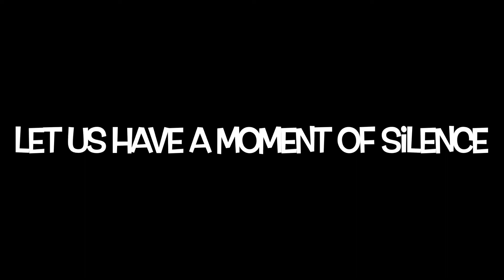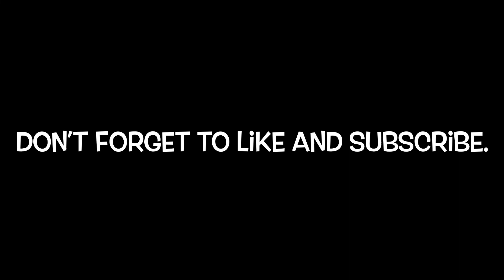GETTING KORBLOX DEATHSPEAKER | SWITCHBOY723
KORBLOX DEATHSPEAKER
His tribe is widely considered the best and strongest of the twelve Korblox tribes. No one dares challenge his authority.

What is Roblox? Roblox is a global platform where millions of people gather together every day to imagine, create, and share experiences with each other in immersive, user-generated 3D worlds.